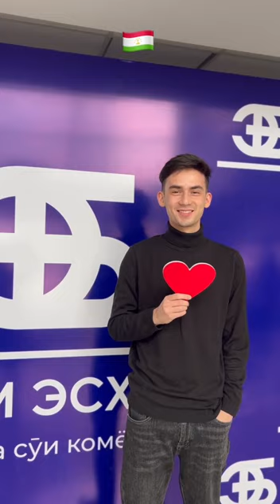Признаемся в любви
Решили признаться в любви нашим клиентам на разных языках мира